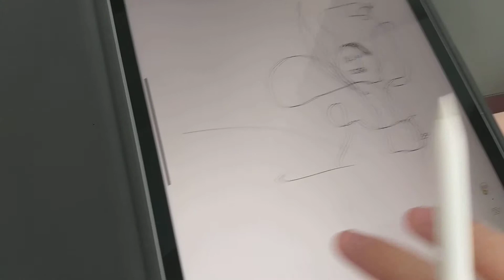24 June 2019